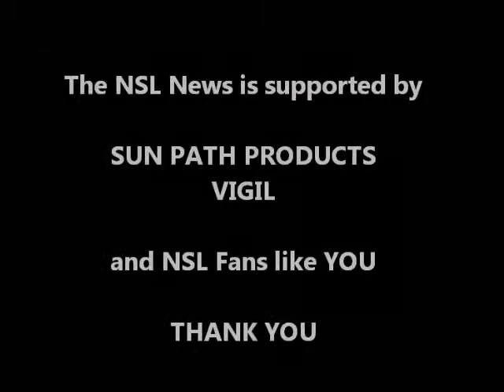Wind Games 2017 - Weembi Lille